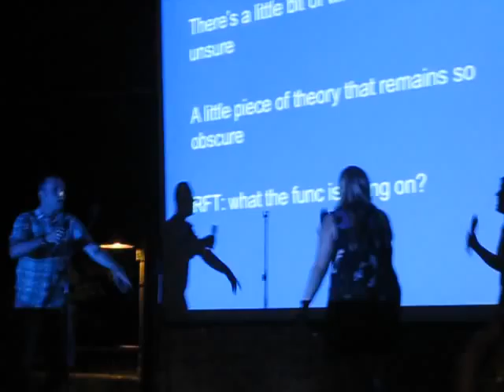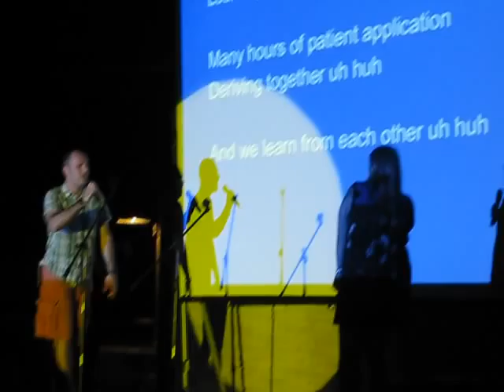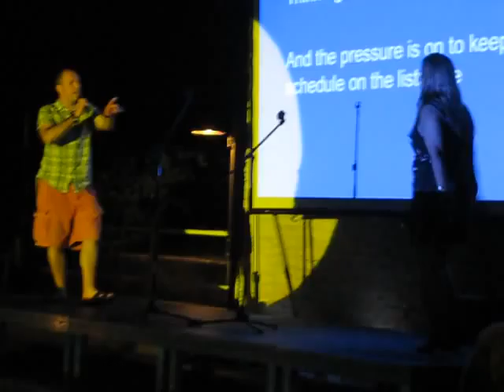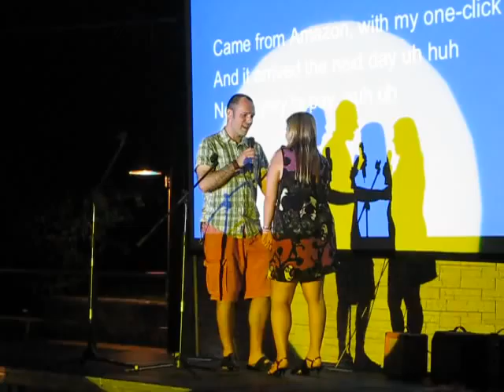ACBS Follies Parma 2011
David G